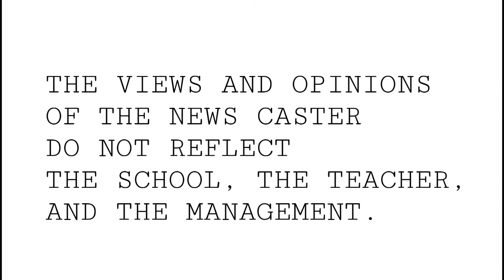Radio Broadcasting - TV Broadcasting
A group project by my ABM students as a requirement from our recent Lesson Asthetic of Media in Text, Audio, and Visual Form

Jill Ian Trixie kristine Gerlyn Vea